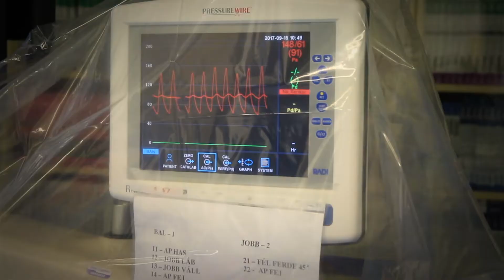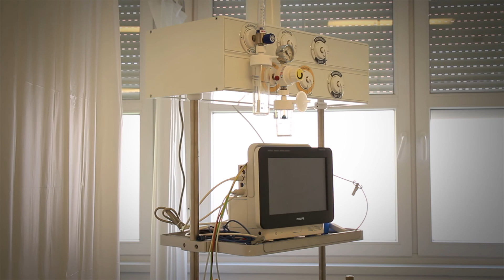Megújult a haemodinamika részleg a kórházban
A mintegy 200 millió forintos infrastrukturális fejlesztés mellett több mint félmilliárd forintból a legkorszerűbb műszerek beszerzése is megtörtént a Fejér Megyei Szent György Egyetemi Oktatókórház haemodinamikai osztályának fejlesztésekor. Jelenleg évente háromezer vizsgálatot és beavatkozást végeznek itt.